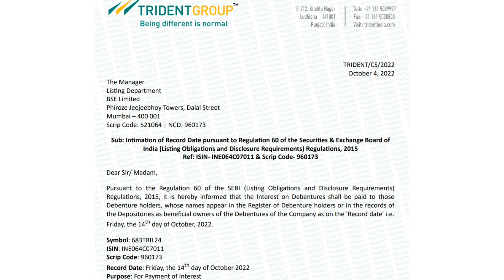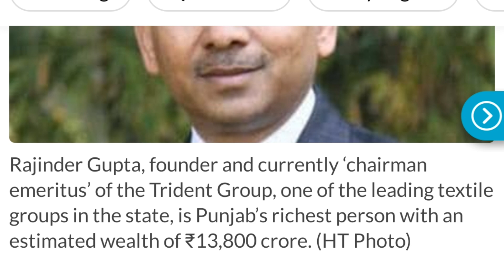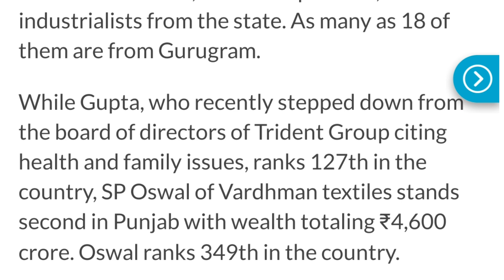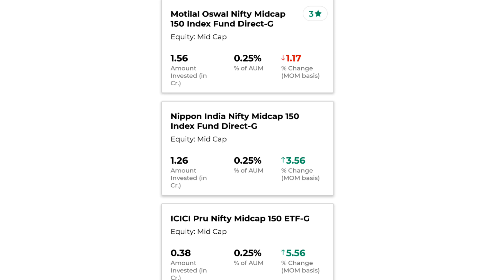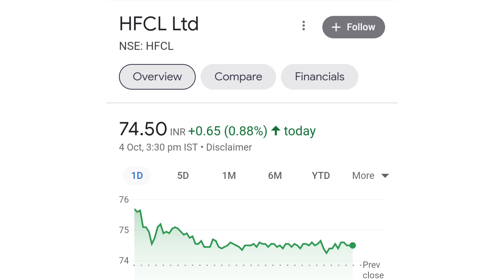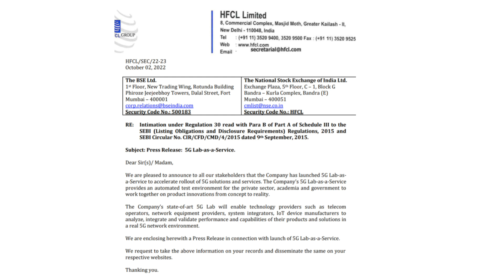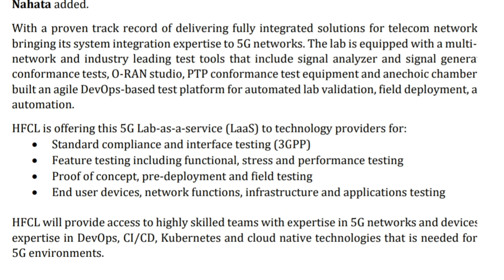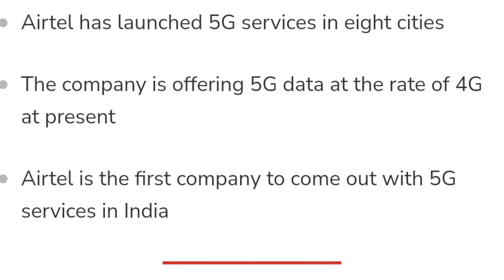trident share news | hfcl share latest news | bonus share latest news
online kamai